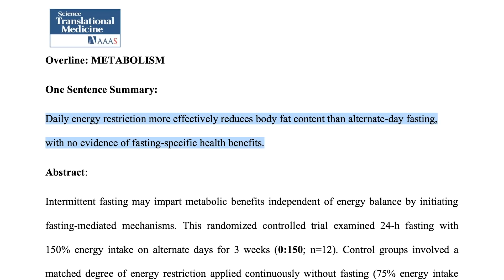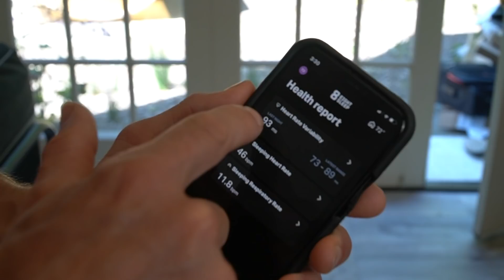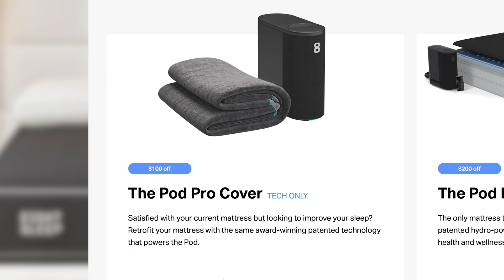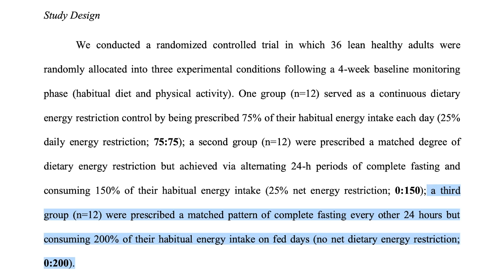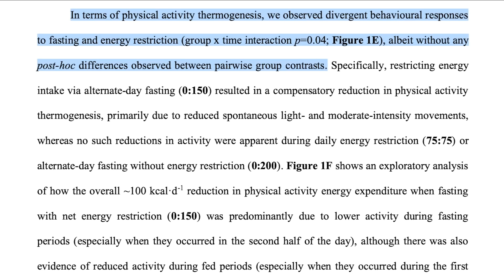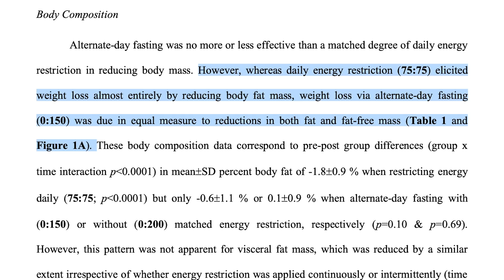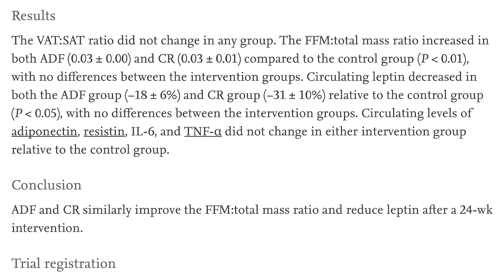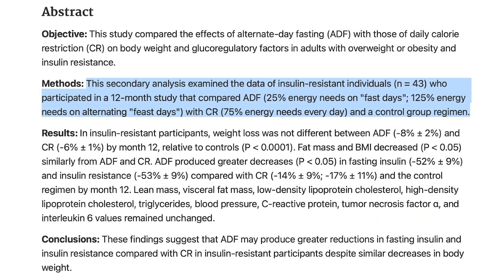Study Claims Intermittent Fasting is Worse than Calorie Restriction 😳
References